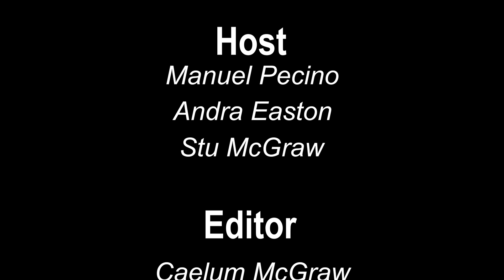Super Acosta - The Pecino Report Podcast - S2021E11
About this Episode :
* Pedro Acosta's path to where he is now...braking on that last corner
* Di Giannantonio and his clause which can lead him into MotoGP in 2022
* VR46 - Luca Marini and Marco Bezzecchi for MotoGP 2022
* Jerez - TURN 7!!
* Marc Marquez - after Portimao he knows how his body feels and how far he can push... the medical contract he signed on his return...
* Pol Espargaro and the 2021 chassis - disunity in HONDA
* Honda - how does the chassis affect the bike
* What is going on at HONDA?
* Fabio Quartararo and his arm pump? Is the extra pressure from the bikes putting extra pressure on the riders with all the developments?
* Franky Morbidelli rode the top Yamaha for the round and said "consistency made Mir champion last year"
* Pecco!! Ducati + Jerez
* Dovi was wrong - Ducati are good at Jerez!
* Jack Miller - you are a bloody legend mate!!

thepecinoreport
andra_thepecinoreport
qickdraw_73